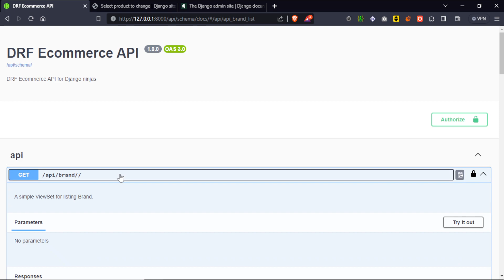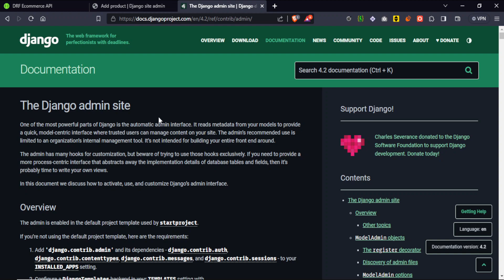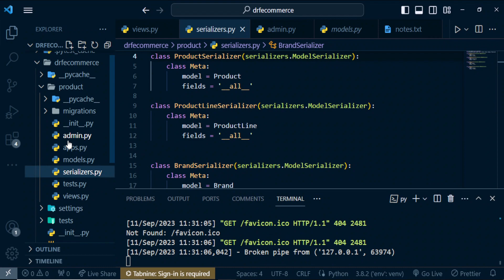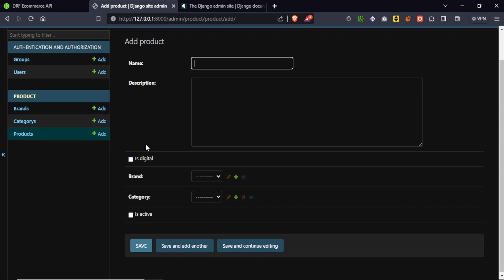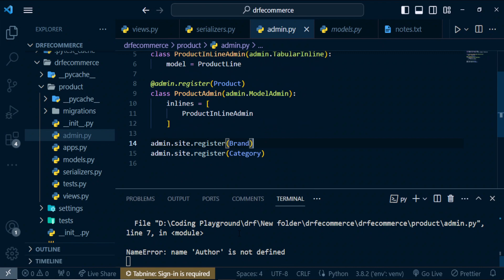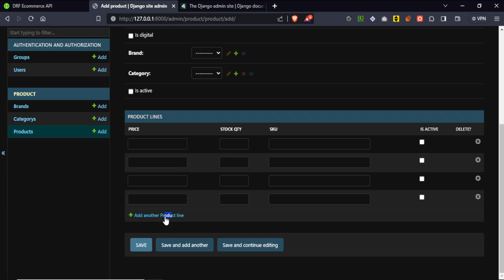Django REST Framework - Build an API from Scratch | # 43 Tabular Inline Admin | FlyDeck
Looking to become a Django REST API pro? Look no further! In this comprehensive course, we take you from beginner to expert in building robust and scalable RESTful APIs using Django, one of the most popular web frameworks out there.

✅ Setting up a Django project and configuring the environment
✅ Designing data models and working with databases
✅ Serializing and deserializing data using Django's built-in serializers
✅ Implementing CRUD (Create, Read, Update, Delete) operations with Django REST Framework
✅ Authentication and authorization using tokens and JSON Web Tokens (JWT)
✅ Building advanced features like filtering, pagination, and searching
✅ Handling file uploads and integrating third-party libraries
✅ Writing unit tests and ensuring code quality
✅ Deploying your Django API to production-ready servers

➡️ Beginners looking to get started with Django and REST API development
➡️ Web developers who want to enhance their skillset with Django's powerful capabilities
➡️ Professionals aiming to build robust, scalable, and secure APIs for their projects
➡️ Django developers who want to brush up on their skills and stay updated with the latest best practices

Don't miss out on this opportunity to become a Django REST API pro! Whether you're a beginner or an experienced developer, this course has something for everyone. Get started today and take your API development skills to new heights!

🚀 Join us as we dive deep into Django's powerful features, step-by-step, and create a fully functional REST API from scratch. Whether you're a beginner or an experienced developer, this course is designed to cater to your needs and take your API development skills to the next level.